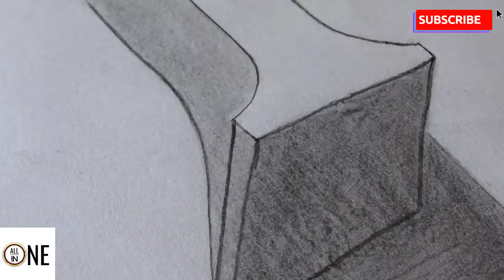How to Draw the Letter P in 3D for BEGINNERS - step by step | Pencil sketch